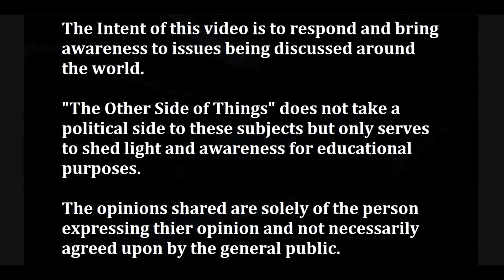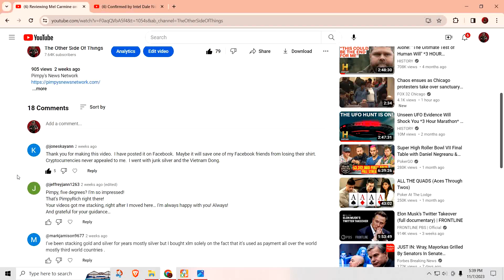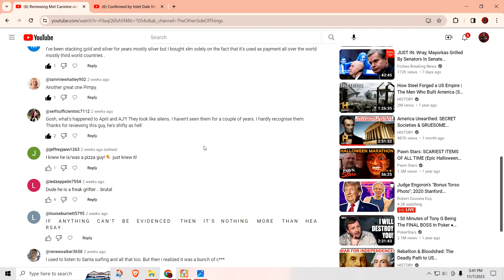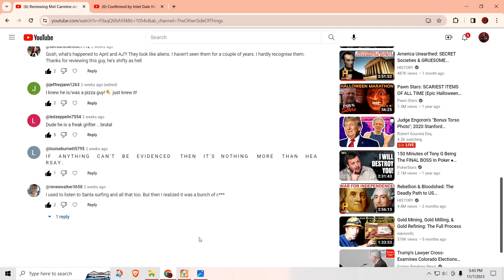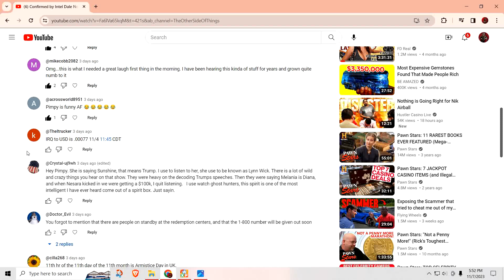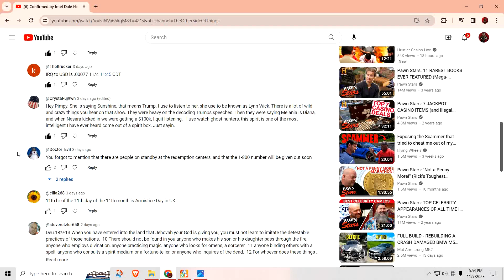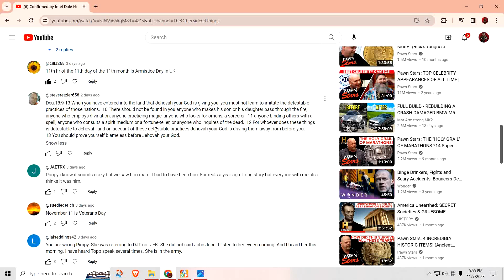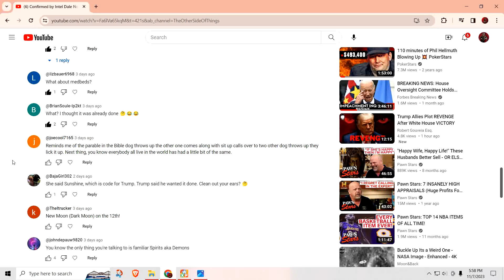Responding to your comments on April and Ajay video along with intel dale